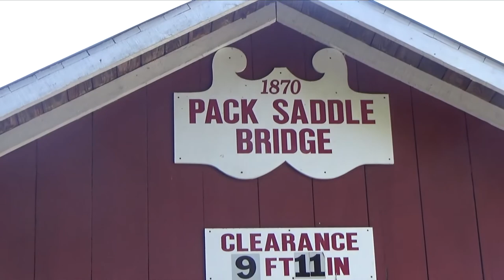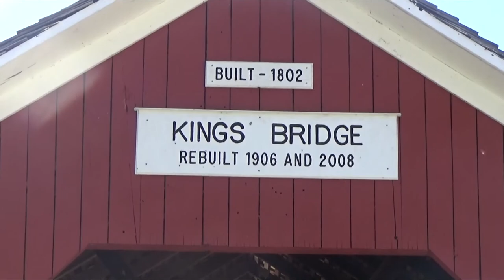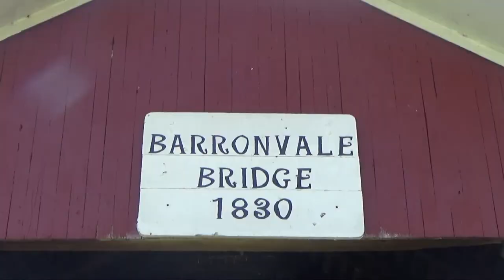Laurel Highlands in Mid-Autumn (Covered Bridges, Ohiopyle Falls)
As the leaves continue to change, let's drive along the mountainous countryside of Pennsylvania once again.